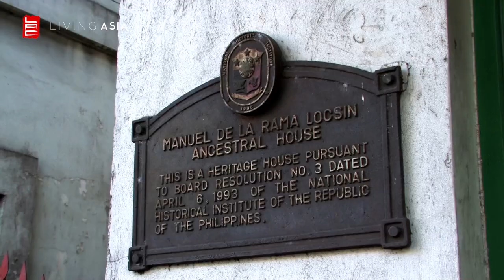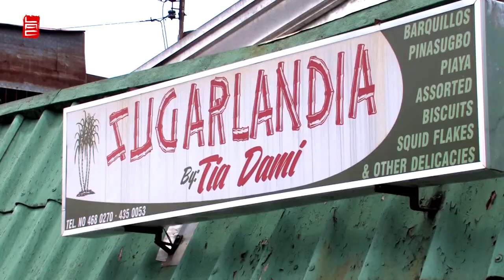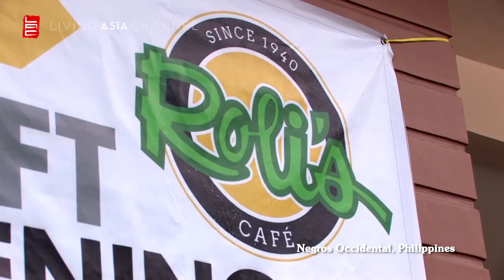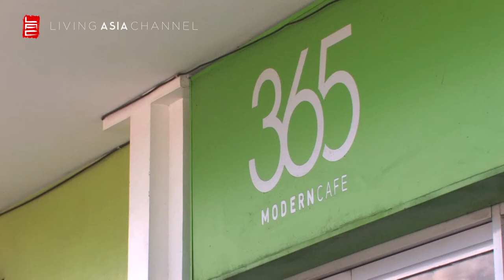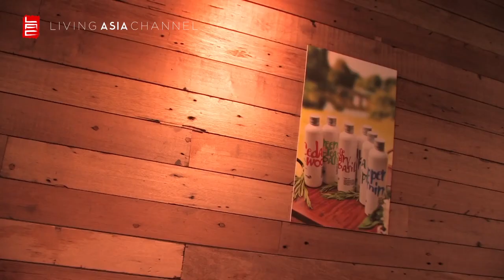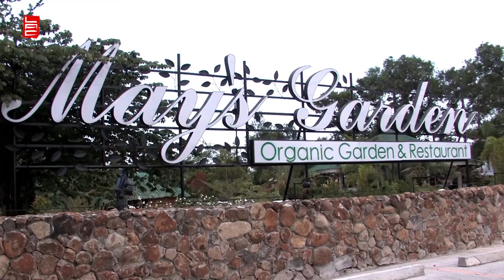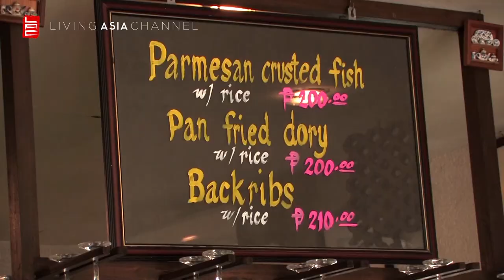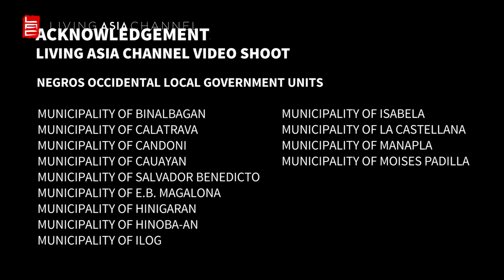CUISINE ASIA: NEGROS OCCIDENTAL A CULINARY EXPERIENCE | Living Asia Channel (HD)